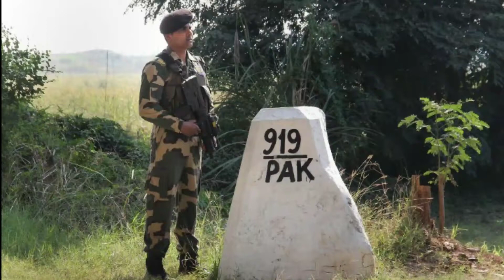Indian army stutas video ⚔️🇮🇷 Indian army stutas sayari ⚔️🇮🇷 jay hind